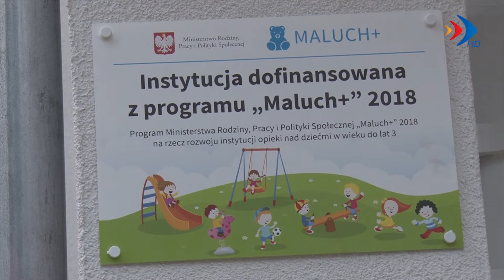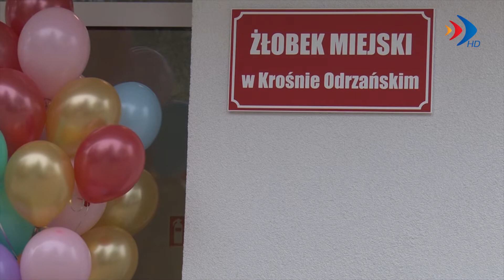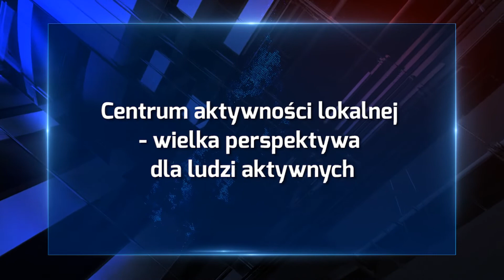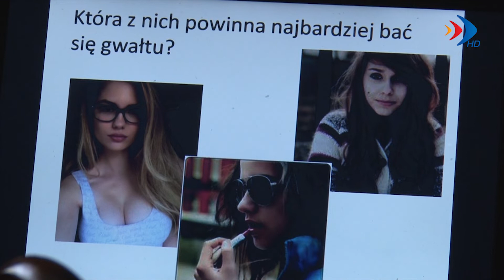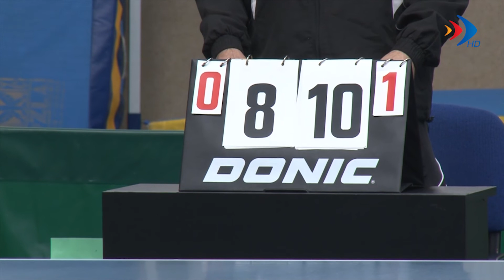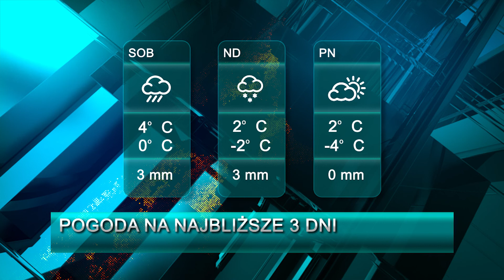Serwis z dnia 1.02.2019 r. - krosno24.tv